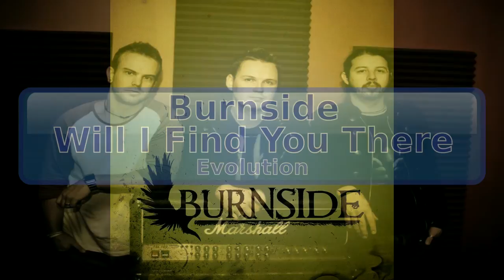Burnside - Will I Find You There [HD, HQ]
Artist: Burnside, Title: Will I Find You There
Album: Evolution, Track: 4, Year: 2012
Genres: Alternative Rock, Origin: Australia, Sydney, New South Wales